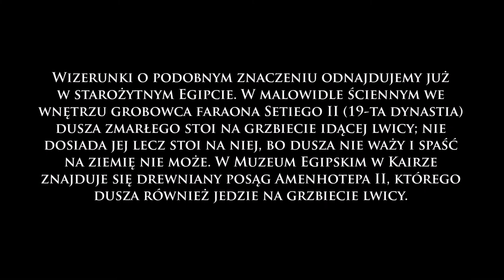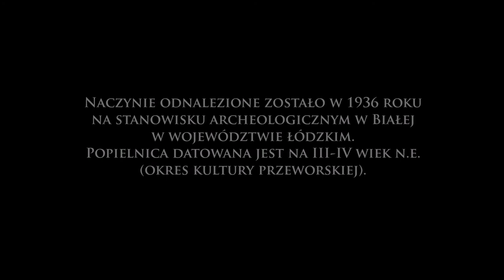SŁOWIAŃSKI MODEL ŚWIATA / Ręce Boga, RKP 2020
SŁOWIAŃSKI MODEL ŚWIATA
Ręce Boga / Krzyż Słowiański

Film stanowi fragment przygotowywanego szerszego materiału, opracowywanego na podstawie broszury programowej związku: Rodzimy Kościół Polski. Statut - Historia - Założenia programowe - Kult - Etyka - Obrzędy.

Nagranie można kopiować i rozpowszechniać pod warunkiem uznania autorstwa (wskazania pochodzenia pliku i powielenia niniejszej informacji) oraz pod warunkiem zachowania jego obecnej formy (bez dokonywania jakichkolwiek zmian w udostępnianym materiale).

Materiał zamieszczony pro publico bono - w celach poznawczych i edukacyjnych. Wykorzystane w filmie grafiki pochodzą z zasobów własnych Rodzimego Kościoła Polskiego.

Pragniesz przyczynić się do promowania rodzimej wiary i kultury? Zapraszamy do zapoznania się z projektem Rodzimoiwercy na swoim